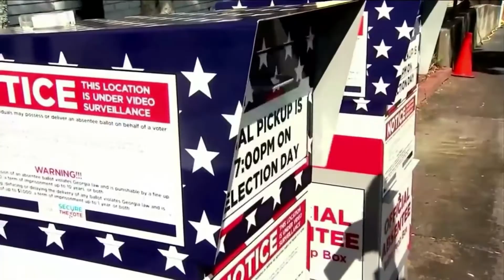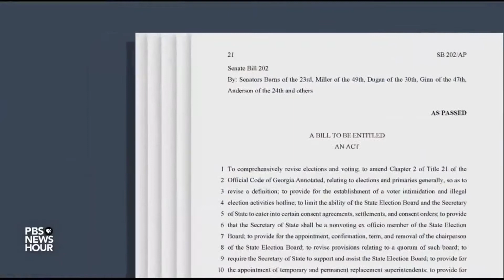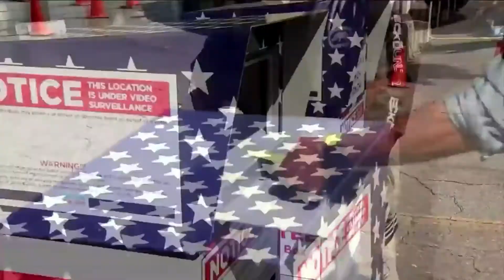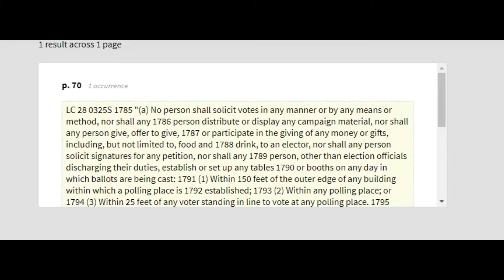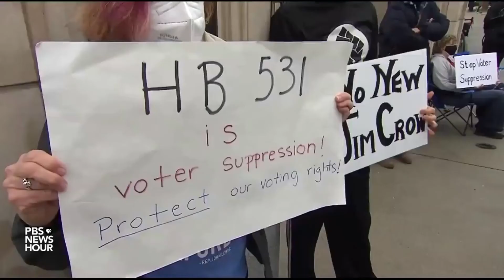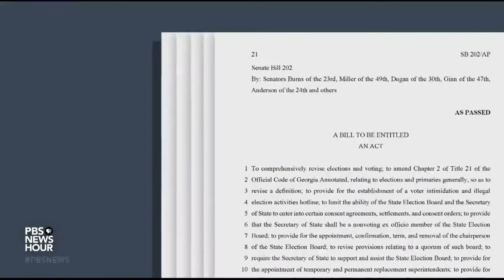Are the New Georgia Voting Laws, Voter Suppression? | Random Things You Need to Know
In March 2021, the Governor of Georgia, Brian Kemp signed a set of new voter laws after the fiasco with the 2020 Presidential election.  Some of the new provisions are being called voter suppression and the new "Jim Crow" because the laws allegedly hurt voting rights for people of color.

Link to read the bill here: easy search by word feature